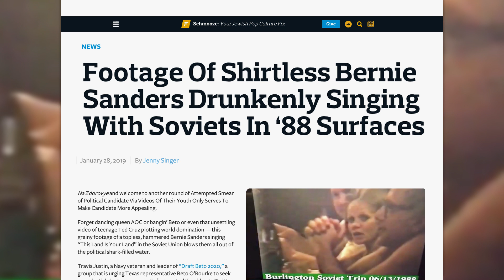Establishment Attacks On Bernie Grow Weirder And Dumber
The video of a shirtless Bernie Sanders singing in the USSR has taken over the internet, and one of the reasons is because the video is being passed around by establishment types who want to smear Bernie as some kind of “agent of Russia.” Ring of Fire’s Mike Papantonio and Farron Cousins talk about how the attacks on Bernie Sanders are just getting to the point of being laughably absurd.